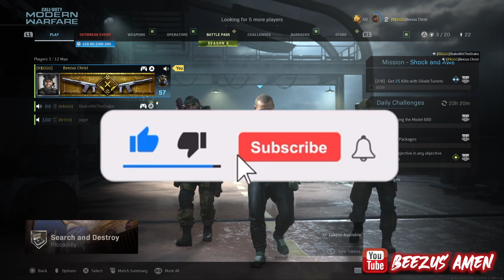Call of Duty MW S&D Highlights